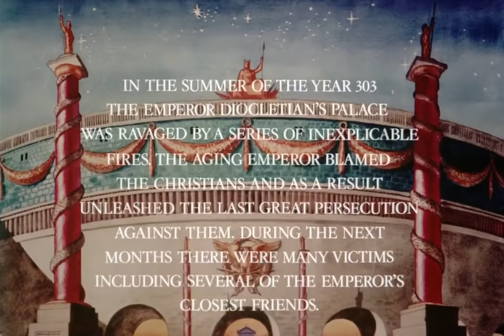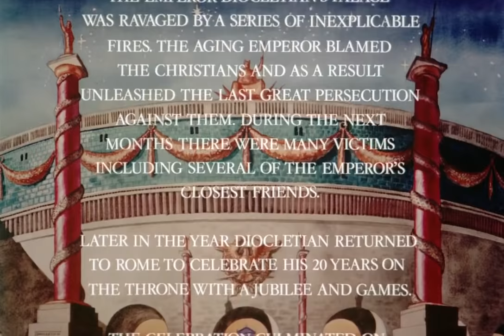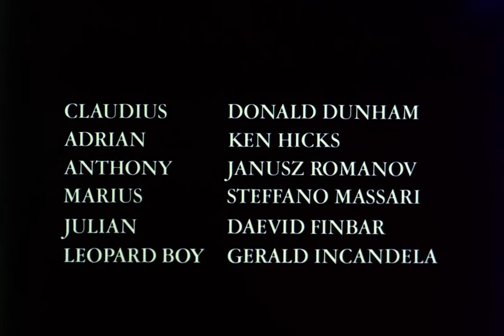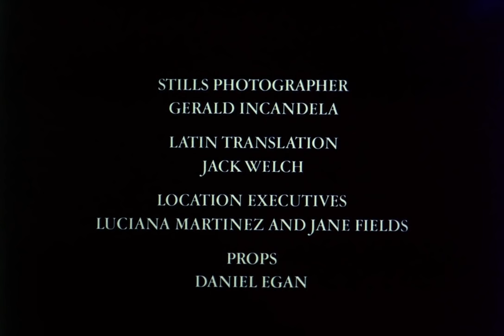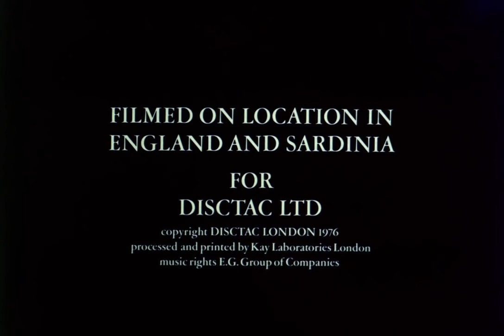Latin Movie - Sebastiane (1976), de Derek Jarman | FULL MOVIE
Sebastiane is a 1976 Latin-language British historical film directed by Derek Jarman and Paul Humfress and written by Jarman, Humfress and James Whaley. It portrays the events of the life of Saint Sebastian, including his iconic martyrdom by arrows. The film, which was aimed at a gay audience, was controversial for the homoeroticism portrayed between the soldiers and for having dialogue entirely in Latin

In the fourth century AD, Sebastian is a member of the Emperor Diocletian's personal guard. When he tries to intervene to stop one of the Emperor's catamites from being strangled by one of his bodyguards, Sebastian is exiled to a remote coastal garrison and reduced in rank to private. Although thought to be an early Christian, Sebastian is a worshipper of the Roman sun god Phoebus Apollo and sublimates his desire for his male companions into worship of his deity and pacifism. Both incense Severus, the commanding officer of the garrison, who becomes increasingly obsessed with Sebastian, tries to assault him, and ultimately presides over his summary execution for refusing to take up arms in defence of the Roman Empire. Justin, one of his comrades in arms, is also in love with Sebastian, albeit necessarily unrequited, but he forms a friendship with the stubborn celibate pacifist. Adrian and Anthony, two of Sebastian's fellow soldiers, are gay and in obvious love with one another.